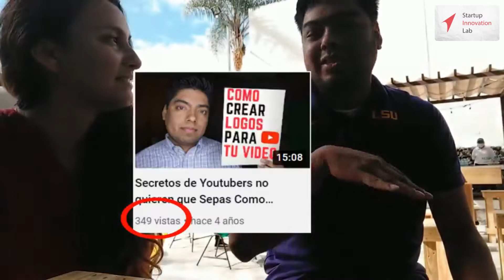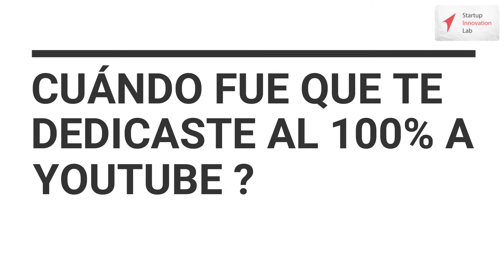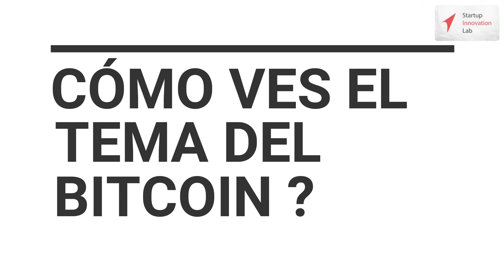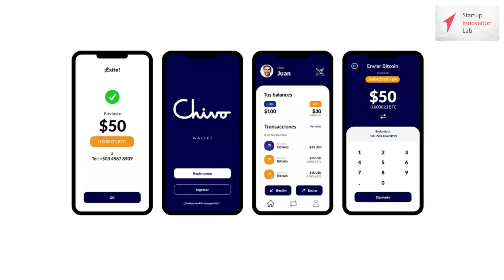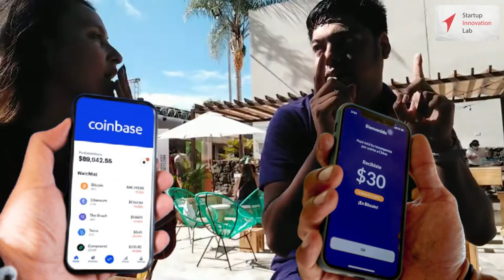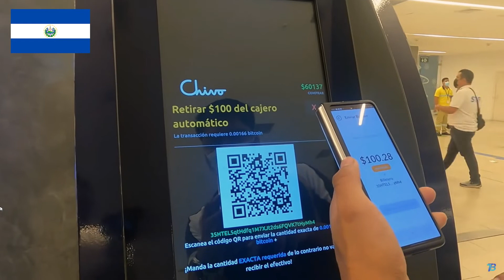YOUTUBE Tecnoboca 2